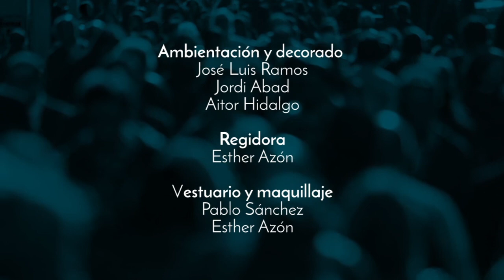01x12 La Salut